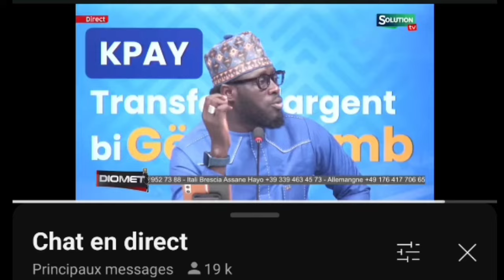Allahou akbar🤭🤭 bara dolly mbacke néna Ousmane Sonko mo gena bone macky Sall 🤭🤭